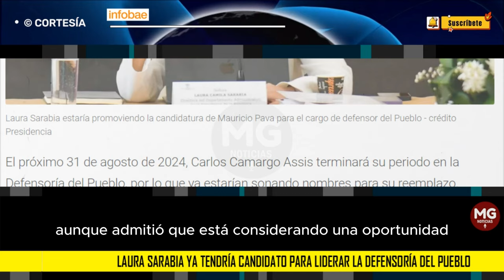⛔ LAURA SARABIA YA TENDRÍA CANDIDATO PARA LIDERAR DEFENSORÍA DEL PUEBLO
Laura Sarabia ya tendría candidato para liderar la Defensoría del Pueblo
Carlos Camargo terminará su periodo como defensor del Pueblo el 31 de agosto de 2024, por lo que el presidente Gustavo Petro deberá presentar un terna para su reemplazo
INFOBAE